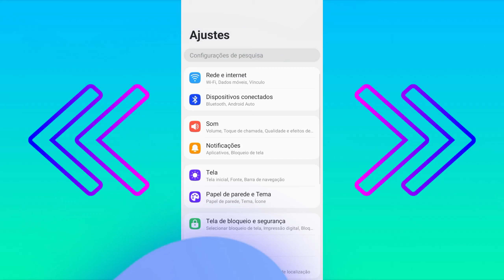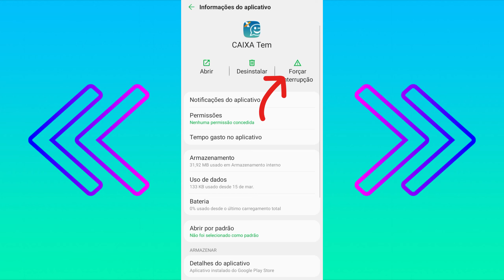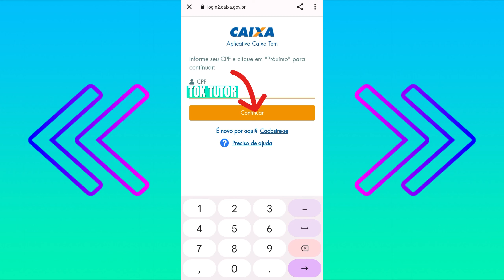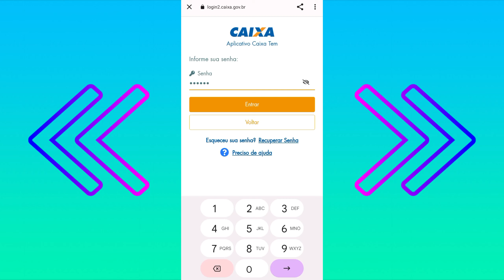É NECESSÁRIO REGULARIZAR O ACESSO PROCURA UM AGÊNCIA / COMO RESOLVER ABRIL 2023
É necessário regularizar seu acesso do Caixa Tem, como resolver passo a passo 2023

Bom pessoal veja o vídeo até perder final para não perder nenhuma etapa!

Pessoal se você tem alguma dúvida mim chama no Instagram!

Bom pessoal se você ainda não atualizou seu Caixa Tem acesse o link abaixo para está atualizando!